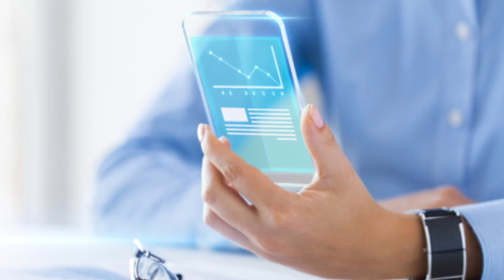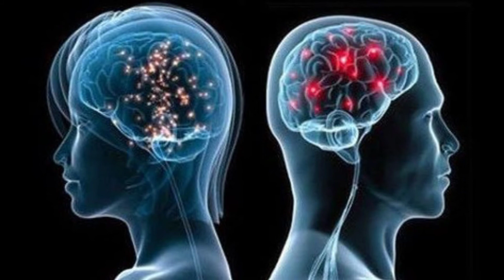we are living worse than death ||Sahil stories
materialistic way#sahilstories#materialism
In this video we are told that we think of everything in a materialistic way. Materialism has paralyzed our brain.
If a person is crying, we say he will get ok.If a person is crying, we say he will get ok.We put the its ok tag on his face.Then he goes further into his loneliness.
We don't value our children's feelings.We impose our will on our children.
Then that's why they become mentally ill.Then we take them to the doctors.We are responsible for that.